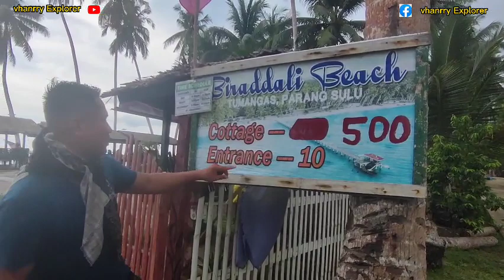BIRADDALI BEACH RESORT ⛵ parang sulu relax and enjoy.